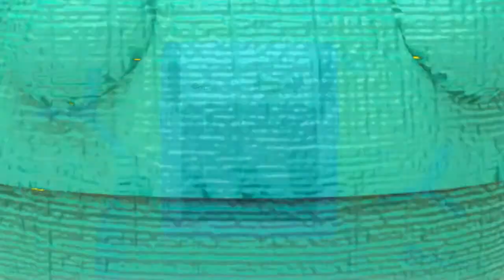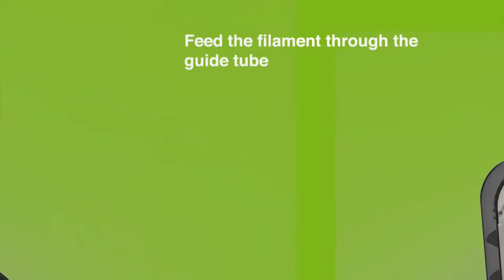3D TISKÁRNA DA VINCI 1.0 (English)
REVOLUČNÍ NOVINKA VYTVOŘTE A ZMĚŇTE SVŮJ DOMOV POUHÝM STISKEM TLAČÍTKA

Da Vinci 1.0. je 3D tiskárna s výbornými jakostními charakteristikami, která je velmi žádaná a se těší velké oblibě mezi zákazníky. Tento model nabízí vynikající kvalitu a spolehlivost. Kromě toho umožňuje rychle vytvářet 3D objekty, přesně odpovídající digitálnímu modelu objektu. Činnost této 3D tiskárny je založena na technologii vrstveného natavování. Zmíněný způsob Fused deposition modeling neboli FDM navrhl Scott Trump koncem 80. let minulého století. Tento revoluční objev otevřel programátorům téměř neomezené možnosti ve vytváření 3D modelů. Později tato technologie získala nový název – výroba metodou natavování nití neboli Fused Filament Fabrication (FFF). Oba způsoby jsou zcela podobné.

Tato technologie se v současné době úspěšně používá k výrobě 3D tiskáren, které se stávají více a více populárnější. Podstata tohoto způsobu je poměrně jednoduchá: 3D objekty se vytvářejí postupným vrstvením materiálu. Přitom 3D tiskárna zcela kopíruje kontury požadovaného digitálního3D modelu, proto je výstupem náhradní díl či objekt, plně kopírující digitální model.

V první fázi tisku 3D objektu se připravuje digitální model, který se rozdělí na jednotlivé vrstvy. V případě potřeby se model doplní o podpůrné prvky. Objekt se vytváří díky vytlačování mikroskopických kapek roztaveného termoplastu a jeho následného vrstvení. Extrudér odvíjí plastovou nit z cívky a vytváří tak termoplast.

Výsledný model má řadu výhod, zejména:

    Technologie FFF. 3D tiskárna da Vinci 1.0. využívá vyspělou technologií tisku metodou natavování nití

    Přijatelná cena. Tento model je nejlevnější z celé série, avšak disponuje vynikajícími jakostními parametry

    Vysoká rychlost tisku. Tento model vyniká vysokou rychlostí tisku, dosahující až 150mm/s

    4 možnosti nastavení tisku. V případě potřeby tiskárna nabízí 4 možnosti rozlišení od 0,1mm do 0,4mm

    Velikost dílu. Maximální rozměry modelu jsou 200x200x200mm

    Kompatibilita s novými operačními systémy. Tiskárna podporuje všechny současné operační systémy

    Barevný tisk. Tiskárna da Vinci 1.0. umožňuje vytváření velkých barevných modelů

    Snadno použitelné náplně. Náplně pro tiskárnu jsou jednoduché a snadno použitelné

    Kvalitní nitě. Tiskárna pro tisk využívá nárazuvzdorné ABS plasty.